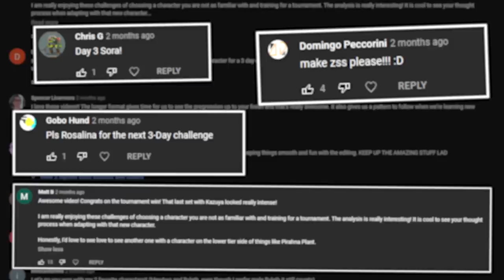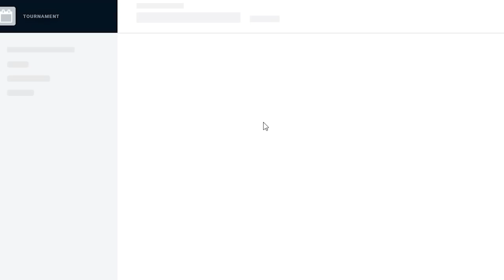I Practiced Piranha Plant for 3 Days and Entered a Tournament!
Can I win a Tournament after practicing Piranha Plant for ONLY 3 Days? Find out now!